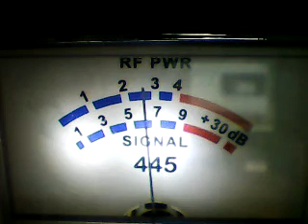CH 28 MONDAY EVE-SuperK Mobile,402 ,702 Ore,159 westside,Scarecrow,553 ,Real Deal Fresno,Seaweed,445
DX WESTSIDE MONDAY EVENING 3.13 PM-11/28/22